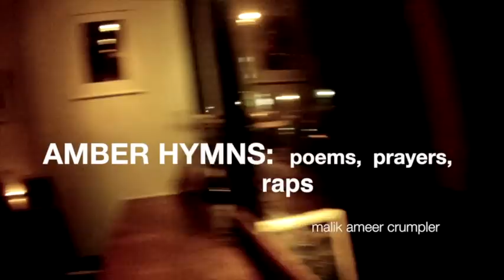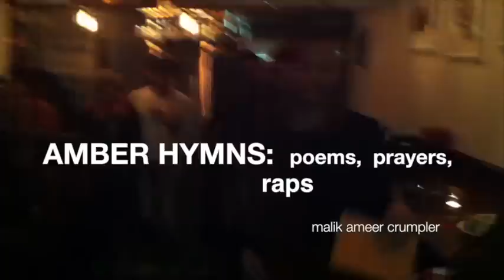AMBER HYMNS East Village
Book reading and signing for Amber Hymns recorded at Happy Time in the East Village NY, NY Feb. 22 2012.